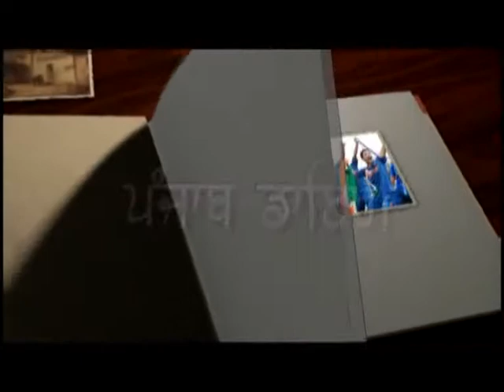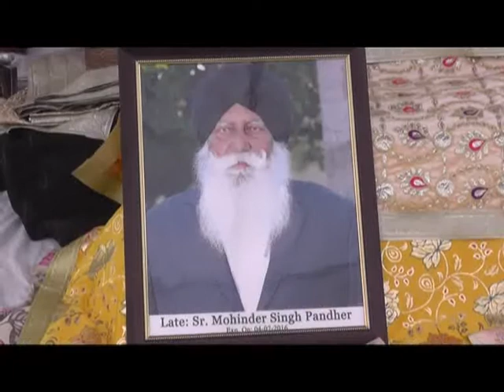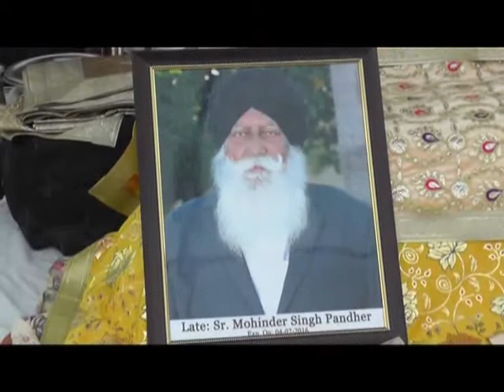623 15 7 2016 Bhog S Mohinder Singh Pandher,Pind FtheGhar Jatta L D H Punjab Diary